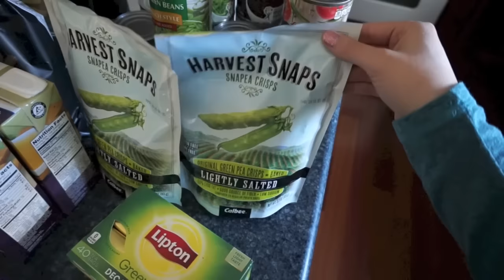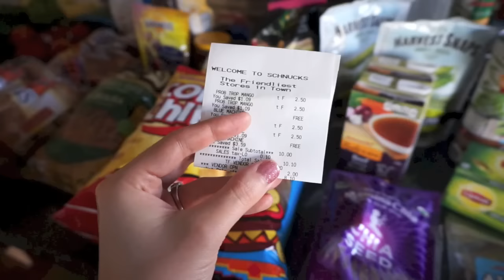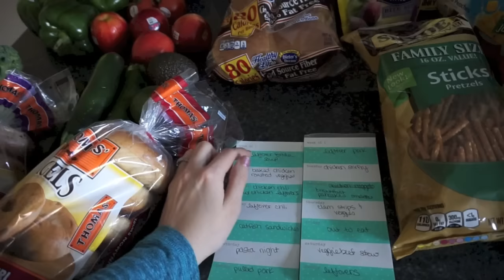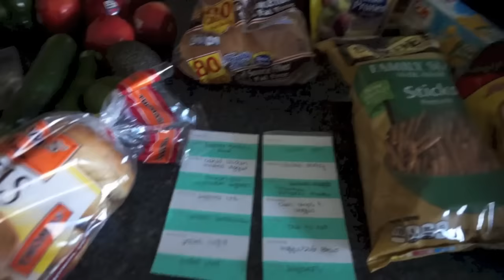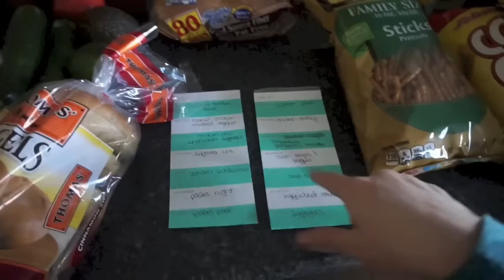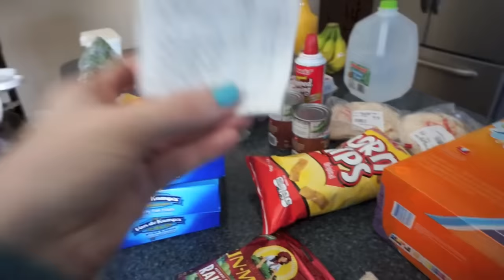3 Weeks of Grocery Hauls & Meal Plans + Some Recipes | January 2016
I didn't do a meal plan blog post. Here's a look at our grocery hauls and meal plans for the last 3 weeks. I think I'm just going to go back to filming weekly grocery hauls and meal plans for now. I'm giving up on the budget. We just like what we like & I'm not willing to put effort into trying to lower our budget. The two week grocery haul and meal plan was a complete fail. I'm just going to keep sticking with my weekly grocery runs.

Nail Polish is Pacifica Nirvana Nirvana

~*~*~*~*~*~*LINKS*~*~*~*~*~*~

Try out my favorite cleaning products from The Honest Company with a $10 off coupon!